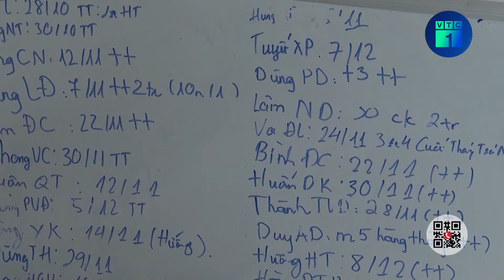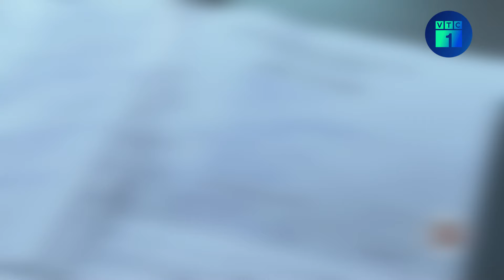Khởi tố, bắt tạm giam một nữ hiệu trưởng trường mầm non ở Hà Nội vì lợi dụng chức vụ | VTC1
VTC1 | Hà Nội: Khởi tố, bắt tạm giam một nữ hiệu trưởng trường mầm non vì lợi dụng chức vụ
Nguyễn Thị Thỏa với vai trò là Hiệu trưởng Trường mầm non xã Phượng Dực đã làm trái công vụ tự ý cho 24 giáo viên, nhân viên nghỉ dài hạn (thuộc trường hợp nghỉ thỏa thuận không lương) nhưng vẫn chỉ đạo kế toán chấm công, lập bảng lương, chi trả lương qua tài khoản cho giáo viên, nhân viên này như đi làm bình thường.